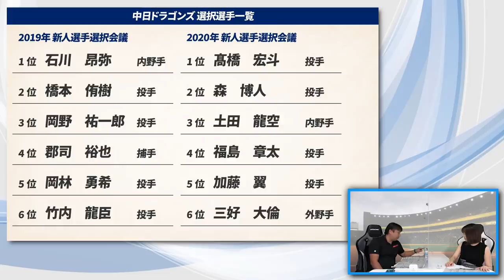【一位を狙うためには〇〇を整備すべき!!】2020ドラフト後の各チームドラフト通信簿！中日ドラゴンズ編！